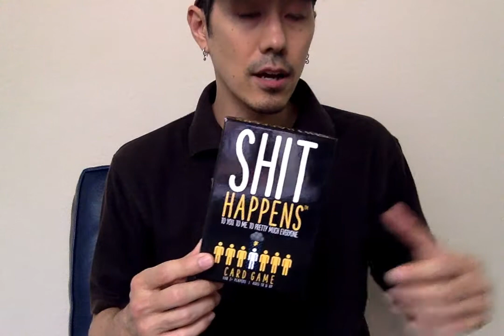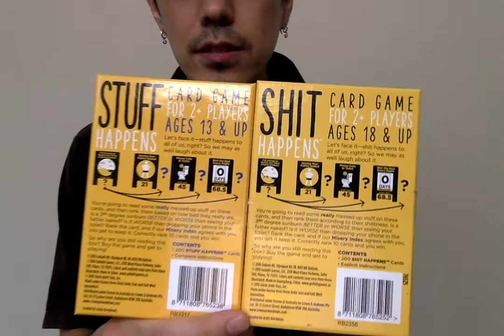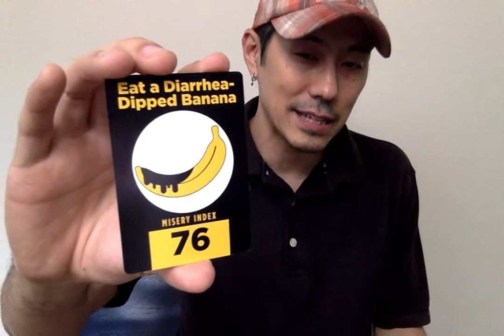Stuff Happens and $h!t Happens comparison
From Goliath Games.
Quick Comparison video between the two.